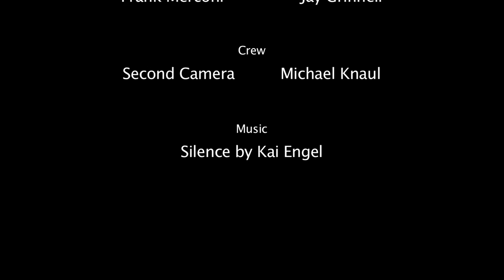Havoc - Film Short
One man ponders his life choices. Amar Havoc struggles with his circumstances but, accepts the consequences that go along with his choices.